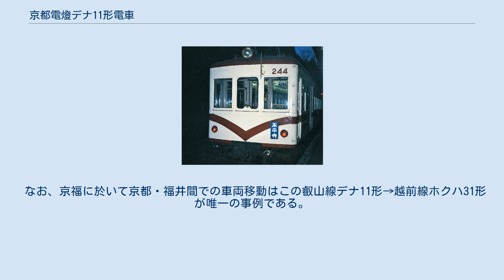京都電燈デナ11形電車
京都電燈デナ11形電車（きょうとでんとうデナ11がたでんしゃ）は、京福電気鉄道が同社叡山線（現、叡山電鉄）で使用していた通勤形電車。
同社の前身である京都電燈が同線の輸送力増強用に新造した車両である。
 1926年、叡山線の開業翌年に輸送力増強用として日本車輌で11 - 14の4両が製造された。
全長は13.5m、片開き3ドアの木造車で窓配置はD5D5D。
電装品等は当時一般的であったアメリカ製のものを多用している。
電気ブレーキは装備されていない。
 東古市駅（現在の永平寺口駅）に停車中のモハ244（1987年4月） 1944年に戦災の激しかった福井支社・越前鉄道部（現、えちぜん鉄道）に移管され、ホクハ31形31 - 34となった。
電装品は叡山線の予備として取り外され、台車は狭軌用に改造されている。
 1949年には再電装化されホデハ241形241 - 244となり、1957年には車体をホデハ251形と同形のものに更新して鋼体化を行った。
この時にデナ11形由来のものはほとんど消滅している。
 この時に新造された車体は車体長15m（車両全長15.7m）、窓配置d2D7D2dの両運転台片開き2扉、側窓は下段上昇式・上段がHゴム固定の「バス窓」と呼ばれるもので、前面は241・243の京福大野駅・永平寺駅・三国港駅寄り、242・244の福井駅寄りが貫通形で、反対側は非貫通形である。
パンタグラフは非貫通側に付けられている。
メーカーは241・242が日本車輌、243・244がナニワ工機である。
単行、もしくは241+242・243+244の2両編成で使用された。
1975年の形式記号改定でモハ241形となった。
 1989年に244が、1991年に他の3両が老朽化や輸送力減少による余剰化で全車廃車となっている。
 なお、京福に於いて京都・福井間での車両移動はこの叡山線デナ11形→越前線ホクハ31形が唯一の事例である。